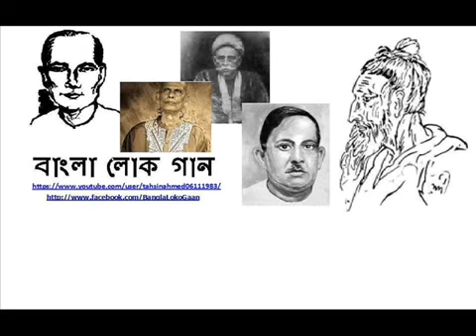বিজয় সরকার সুন্দর এই পৃথিবী ছেড়ে একদিন চলে যেতে হবে